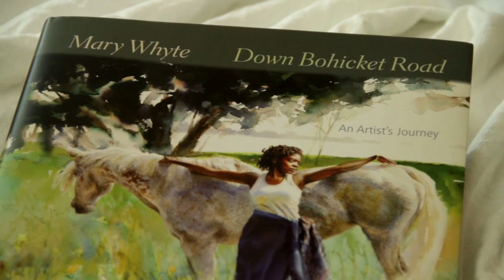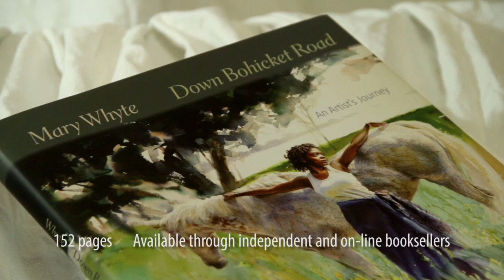Mary Whyte: Down Bohicket Road